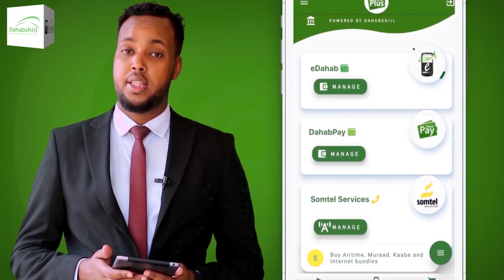''Side Uu Lix Millyan Oo Miisaniyada Ku Jiriin Uu Maamulaa Wasiirku'' Xildhibaan Barkhad Batuun